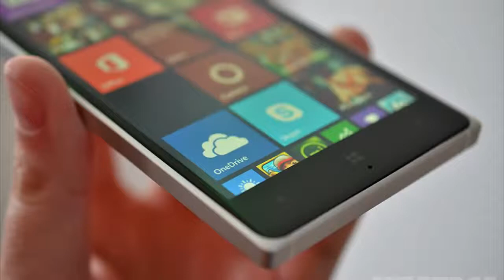Samsung Galaxy Note Edge Vs Nokia Lumia 830 Details and Information